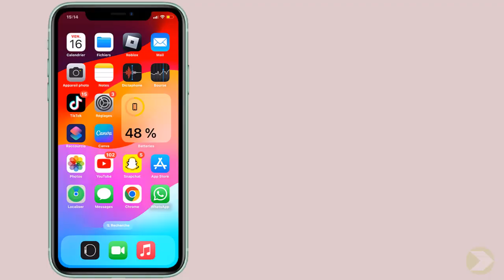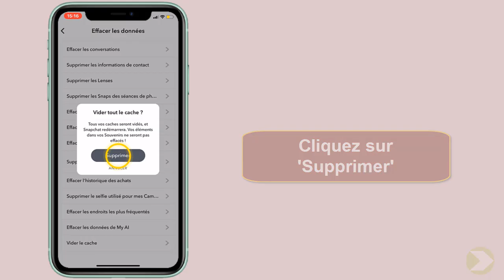Comment supprimer les données Snapchat sur iphone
Dans ce Tuto facile et rapide on va vous expliquer par étapes comment supprimer le cache snapchat

Comment effacer le cache Snapchat iphone
Salut à tous ! si vous êtes un utilisateur de Snapchat sur iphone, vous savez peut-être que l'application stocke automatiquement toutes vos données, de vos snaps à vos messages en passant par vos recherches. mais que faire si vous souhaitez supprimer ces données ? dans cette vidéo, je vais vous montrer comment effacer complètement toutes vos informations sur Snapchat sans laisser de traces. restez avec moi pour découvrir les étapes simples à suivre pour nettoyer votre iPhone de manière efficace.. Alors comment vider cache sur Snapchat ?

Ce n'est pas sorcier de savoir comment vider le cache Snapchat c quoi

Comment vider cache Snapchat iphone
Pour supprimer les données de Snapchat sur votre iphone, il vous suffit de suivre quelques étapes simples. tout d'abord, ouvrez l'application et appuyez sur l'icône de votre profil en haut à gauche de l'écran. ensuite, cliquez sur l'icône des paramètres en haut à droite, puis faites défiler l'écran vers le bas jusqu'à trouver l'option ""effacer les données"". en cliquant dessus, vous vider le cache de l'application et supprimerez toutes les données stockées. enfin, cliquez sur ""supprimer"" pour confirmer l'action et vous voilà débarrassé de toutes vos données sur snapchat.
Comment effacer les donnees snap
Voici comment vider le cache Snapchat iPhone étape par étape
1- Ouvrez 'Snapchat'
2- Appuyez sur l'icône de profil
3- Cliquez sur l'icône 'Paramètres'
4- Faites défiler l'écran vers le bas
5- Appuyez sur 'Effacer les données'
6- Cliquez sur 'Vider le cache'
7- Cliquez sur 'Supprimer'
Voilà donc comment vider le cache Snapchat sur iphone

J'espère sincèrement que ce tutoriel a été extrêmement bénéfique pour vous et que vous avez pu acquérir de nouvelles connaissances grâce à lui.comment vider cache Snapchat iphone. Vous m'aiderez à faire plus de tutoriels !

Si vous avez des interrogations ou des requêtes concernant le sujet 'vider le cache Snapchat c'est quoi', n'hésitez pas à les poser. Je suis là pour vous aider et vous apporter des réponses.

En partageant cette vidéo avec votre famille et vos amis, vous pouvez non seulement renforcer le soutien à notre chaîne, mais également leur permettre d'apprendre comment supprimer données Snapchat iPhone et de bénéficier de son contenu.

Tutoriel : comment supprimer les données Snapchat sur iphone

Rubrique : vider le cache Snapchat ca fait quoi

Sujets similaires :